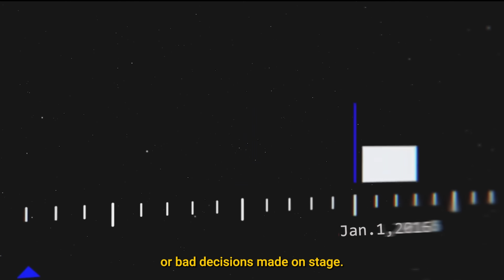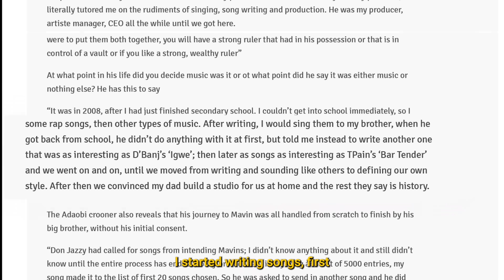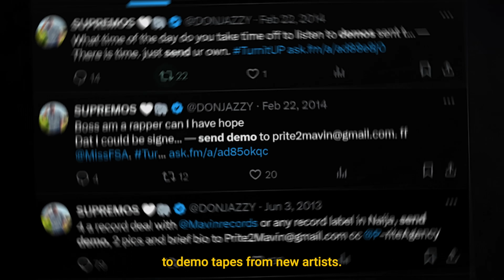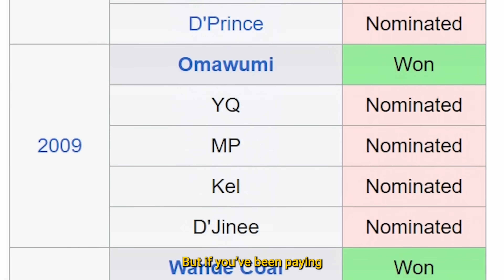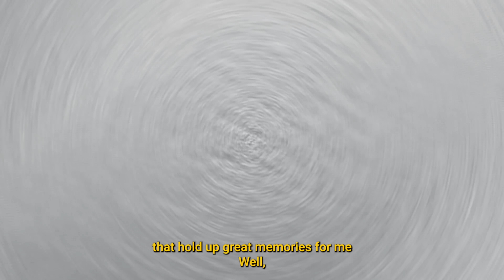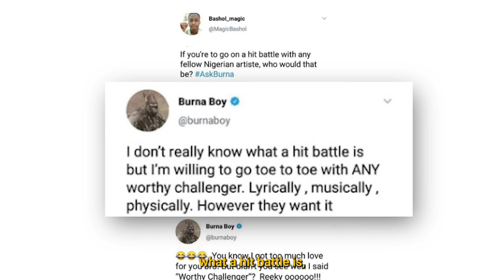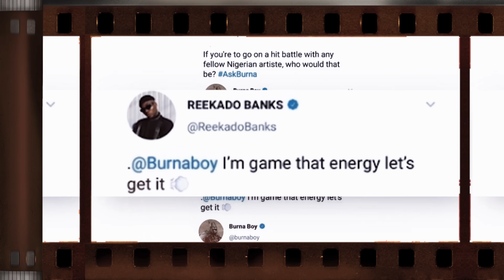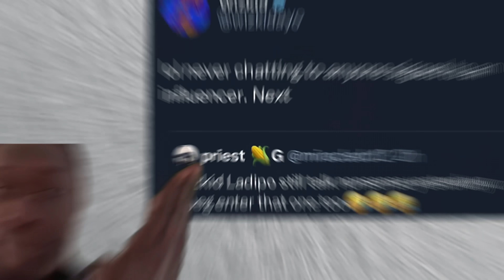Why Reekado Banks Career Died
Omo me just no understand why Reeky just fall of. but i think this video would help us both to see his story from a clearer lens.
Chapters
00:00 - The Rise and Fall of Reekado Banks
00:48 - From Pastor's Son to Rising Star
04:03 - Mavin Records: The Game-Changing Deal
06:02 - Headies Drama: The Award That Started It All
08:08 - Olamide vs Don Jazzy: Next Rated Controversy
10:15 - Burna Boy's Twitter Shade: "Worthy Challenger?"
11:54 - The Wizkid Tweet That Ended Reekado Banks Career
13:40 - Legacy Check: Is Reekado Banks Still Relevant?